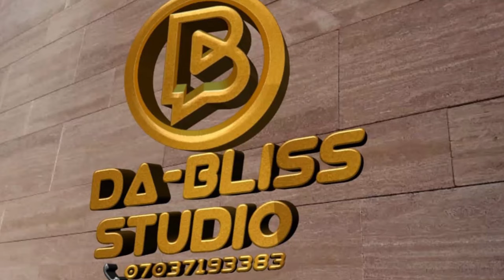King Of Street Season 1&2 - Frederick Leonard 2024 Latest Movie Dat Cm Out Today 12 Apr 2024